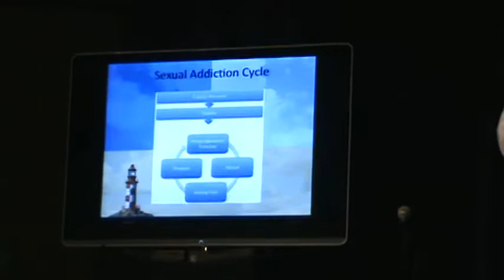Sexual Addiction Treatment Seminar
Safe Harbor Christian Counseling - Sexual Addiction Treatment Seminar